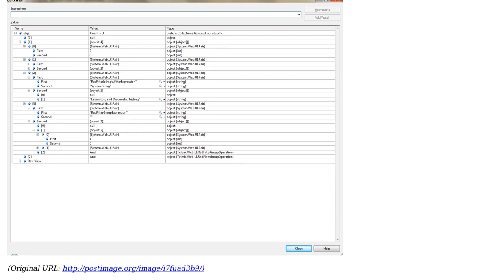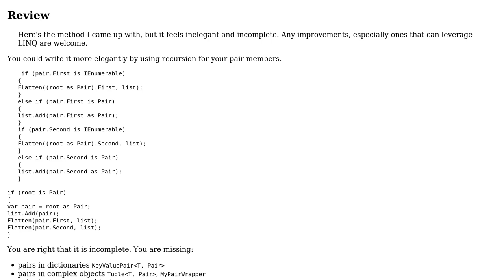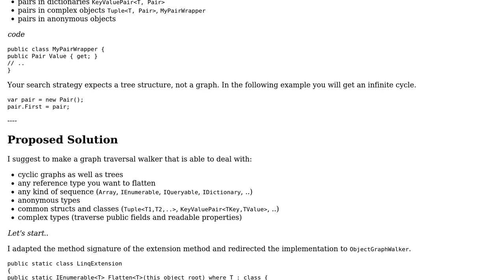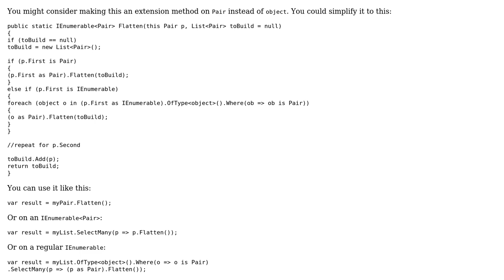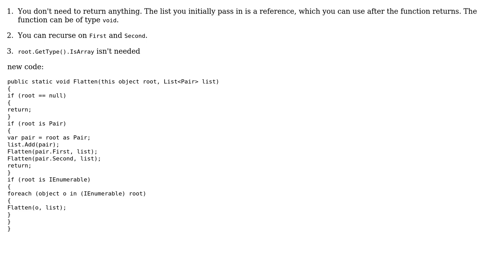Code Review: Recursively find all objects of type System.Web.UI.Pair in an object array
With thanks & praise to God, and with thanks to the many people who have made this project possible! | Content (except music & images) licensed under CC BY-SA | Music | Images & others | With thanks to user t3chb0t user sharoz user Mr. Jefferson user Mitch A user dfhwze and the Stack Exchange Network Trademarks are property of their respective owners. You are responsible for your own actions.